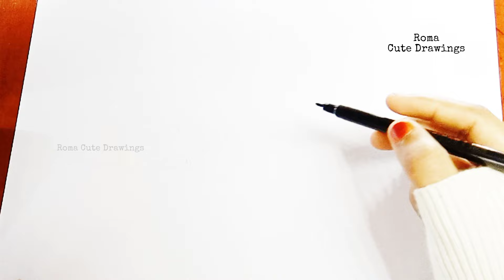How to Draw Cute Hello Kitty Watermelon Ice Cream Cone | Easy Watermelon Drawing, Painting for Kids